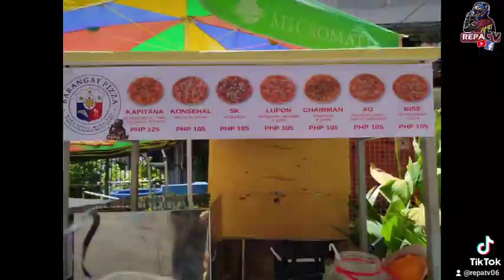BARANGAY PIZZA 🍕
BARANGAY PIZZA Ang ating simpleng negosyo..
makadiyos,makatao at swak SA panglasang Pinoy.
Tara mga kaREPA tikim na..